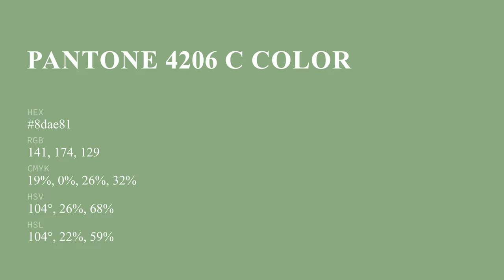color 8dae81 hex color - Green color - Warm color 8dae81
What color is ? 8dae81 hex color - Green color - Warm color 8dae81

Hex 8dae81 Color Code is also known as color.

Hex 8dae81 Color code in RGB color code model is created after adding 55.29% red color, 68.24% green color and 50.59% blue color.
Hex 8dae81 Color code in CMYK color (process color) code model is generated after subtraction of 18% cyan, 0% magenta, 25% yellow and 31% black.